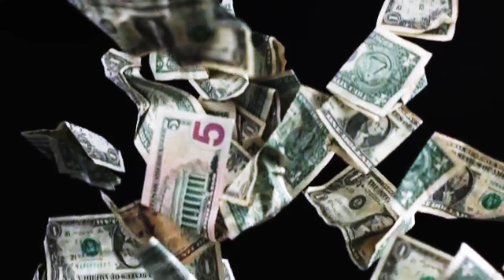Checkz & RSPKT: NBA Youngboy Vs Lil Dark Choose a Side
Street Views about NBA Youngboy & Lil Durk